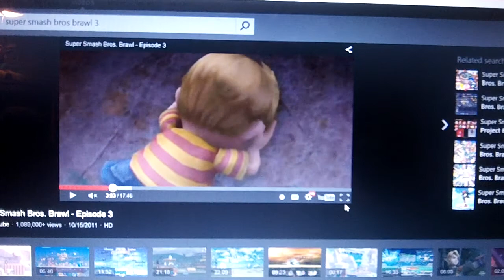super smash MJ2 episode 3